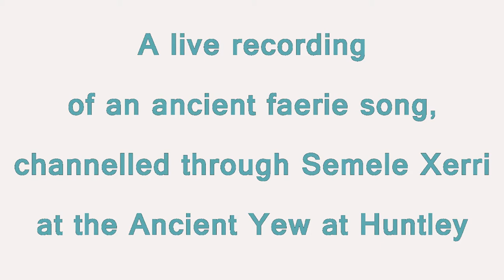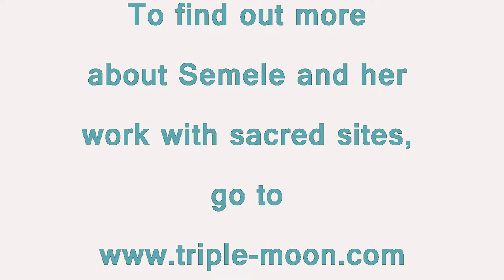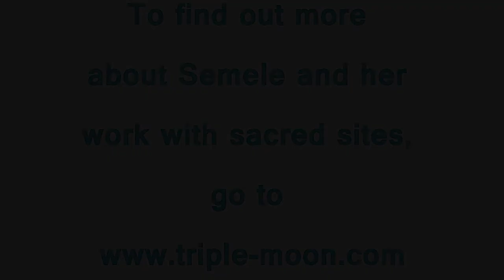Faerie song channelled at the Ancient Yew at Huntley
I am an intuitive psychic healer, teacher and reader, currently travelling on a pilgrimage around sacred sites in the UK and Europe. I channelled this song in the hollow of the yew tree on the evening of a new moon, as part of a sacred site transmission. You can see the video about that work here:

And for more information about me and how I can help you, go to my x